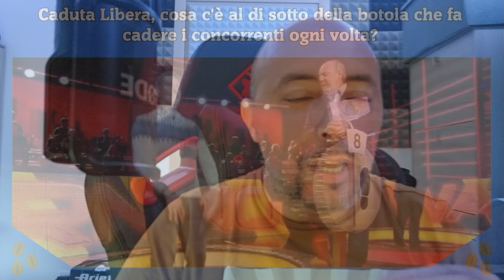Caduta Libera, cosa c'è al di sotto della botola che fa cadere i concorrenti ogni volta?